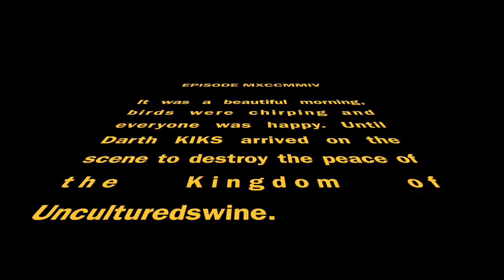The BEST Clash Royale Comeback Victory EVER!! Overtime, 1 second left!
Me vs Kiks, an unbelievable comeback victory! Clenched from the jaws of death! You won't believe it until you see it!